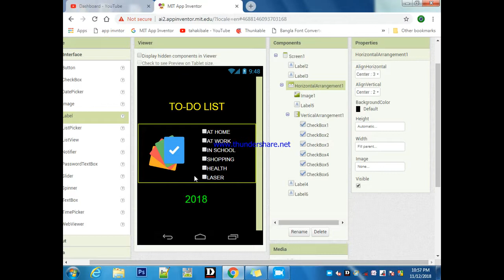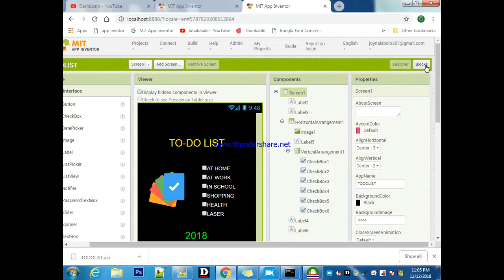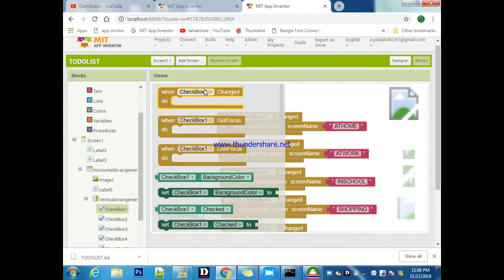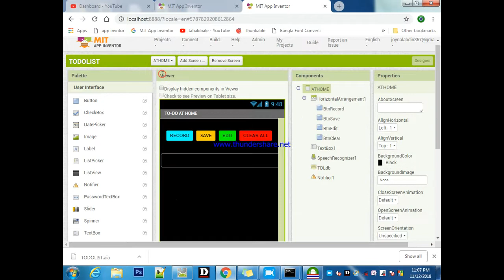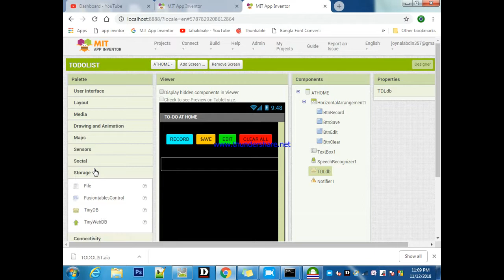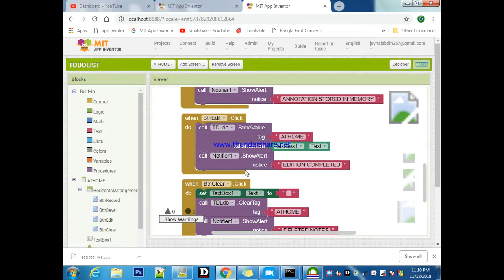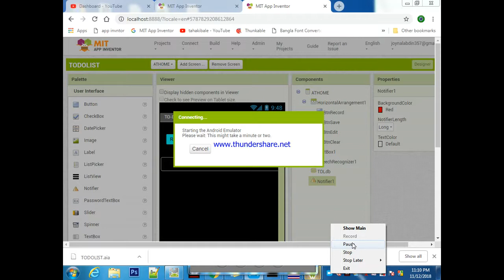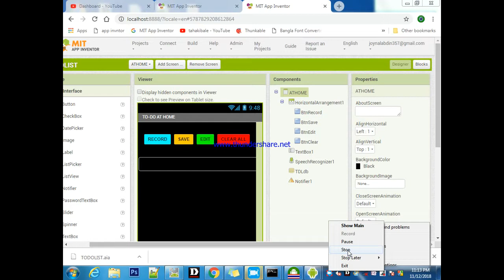thunkable AND App invntor Tutorial To Do List aia and apk Free